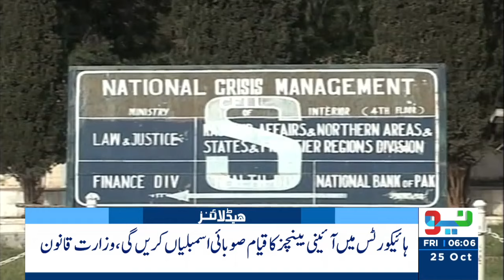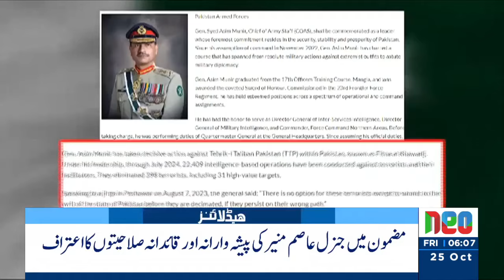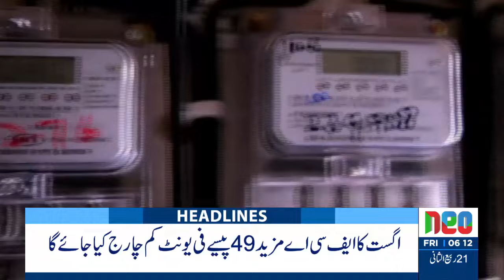Late Night CTD in Action | News Headlines 06 AM | 25 Oct 2024 | Neo News